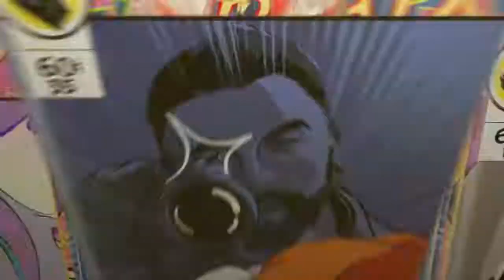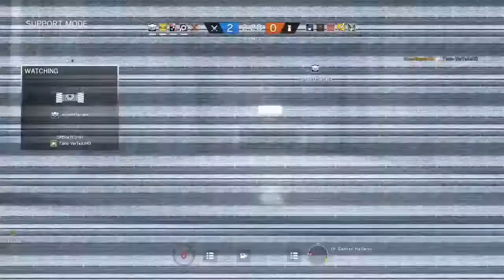Ranked Play Series Episode #1 * New Map “Tower” (R6 Seige)